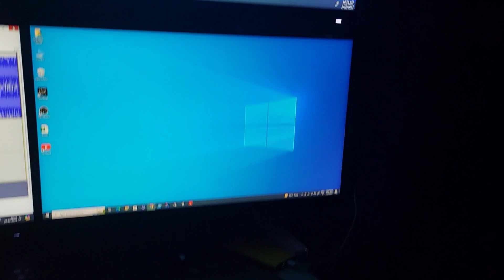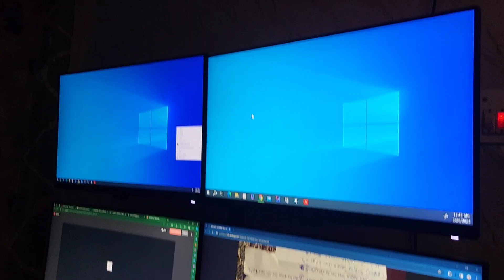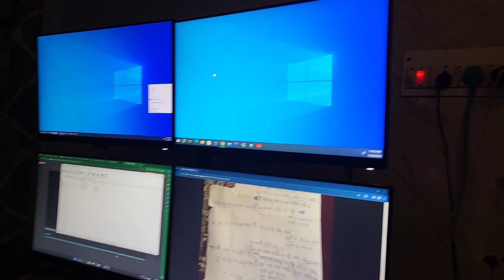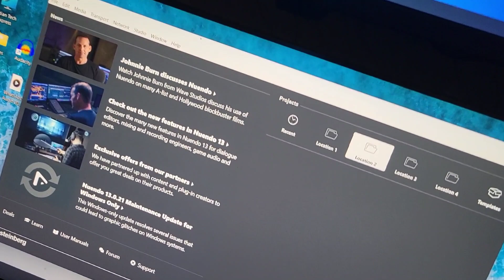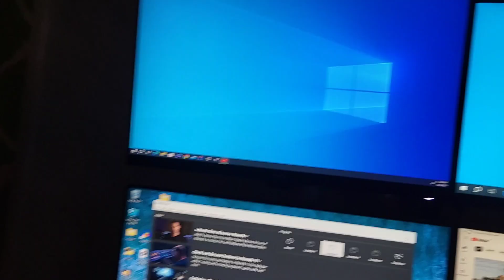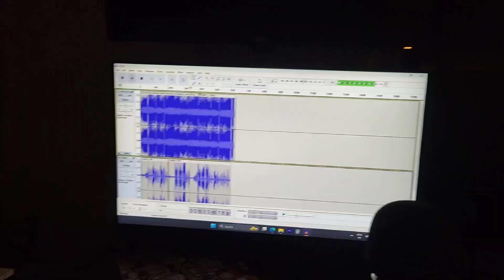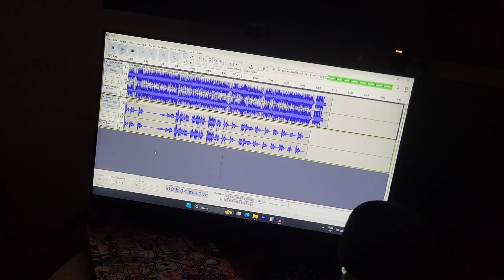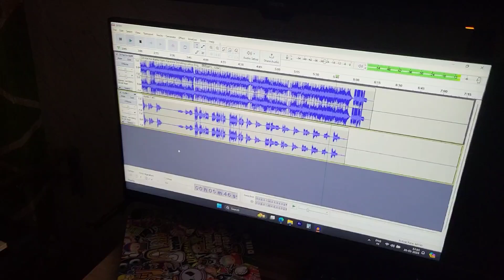New Sambalpuri Song Recording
dailyvlog
vlog
vlogs
hindivlog
hindivlogs
familyvlog
sudhanshubarikvlogs
newsambalpurisong
newsambalpurisong2024
newsambalprisongrecording
recording
recordingstudio
studiorecoding
studiorecord
voicerecording